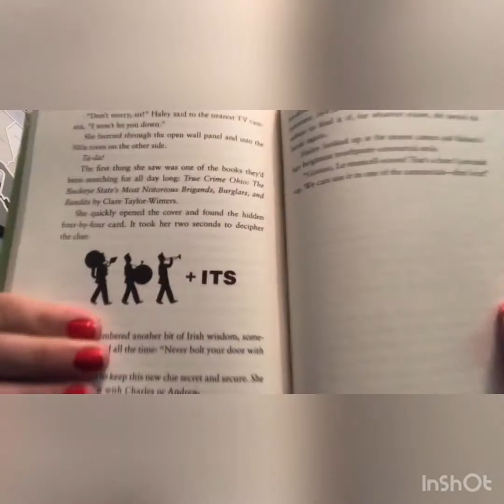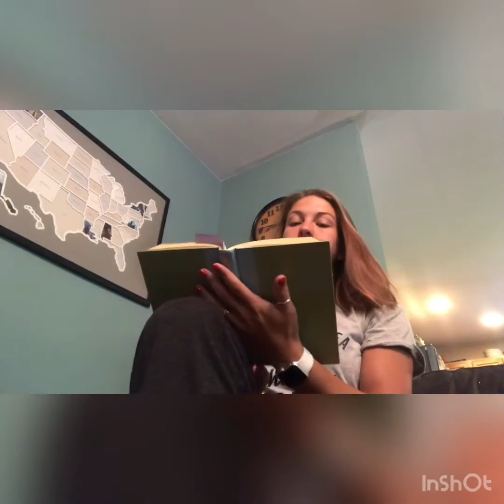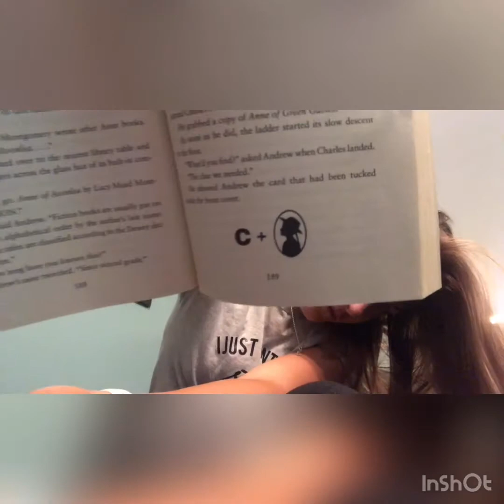Lemoncello - Chapters 34, 35 & 36 - Holub